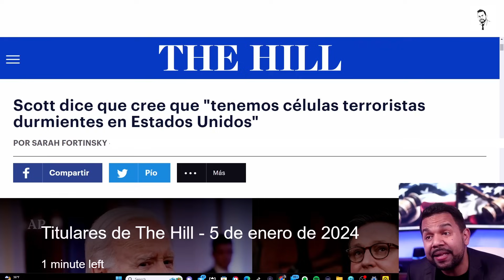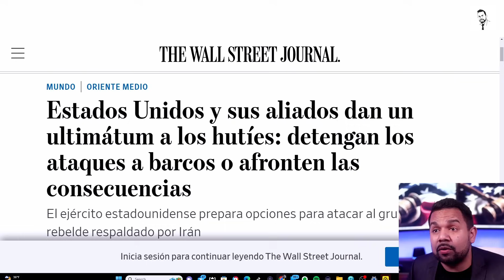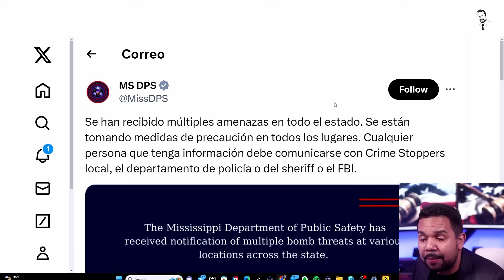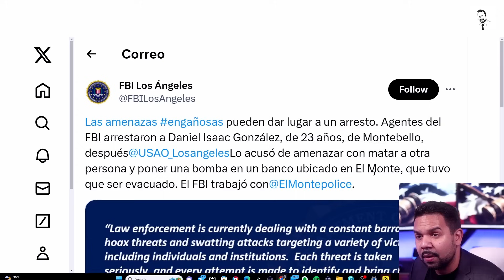ÚLTIMA HORA: Evacuaciones y Cierres en EE.UU.... Amenazas en todo el País (6 de enero de 2024)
Amenaza de bomba Masiva Obliga a Evacuaciones en Varios Capitolios Estatales de EE. UU.
Connecticut, Georgia, Kentucky, Michigan, Minnesota, Mississippi y Montana se encuentran entre al menos 23 estados afectados.